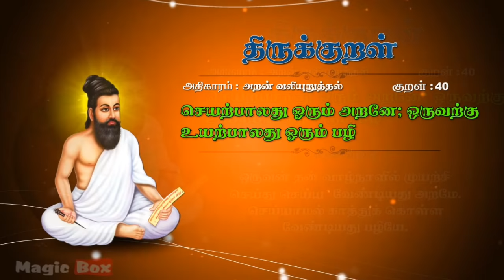திருக்குறள் 40,திருவள்ளூவரின் திருக்குறள் அறன் வலியுறுத்தல், therukural 40 aran valiyuruthal..